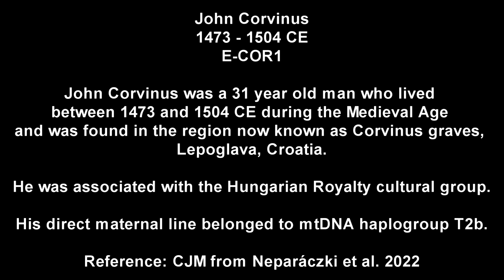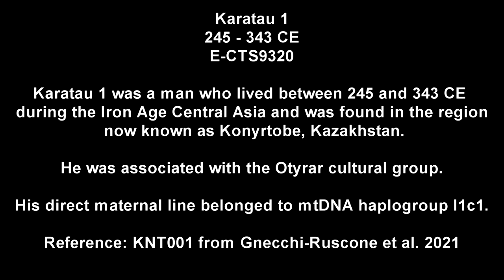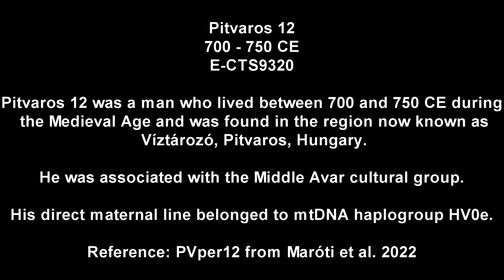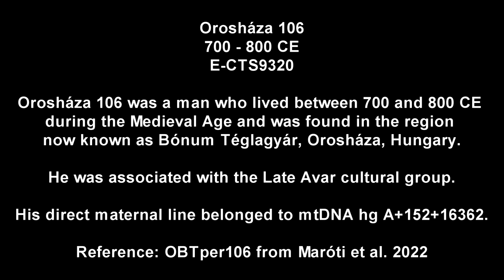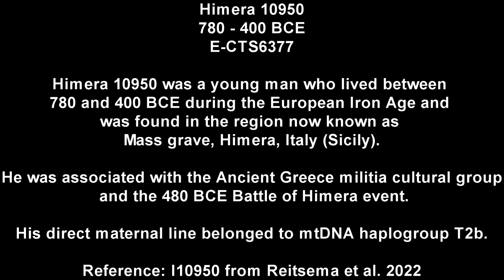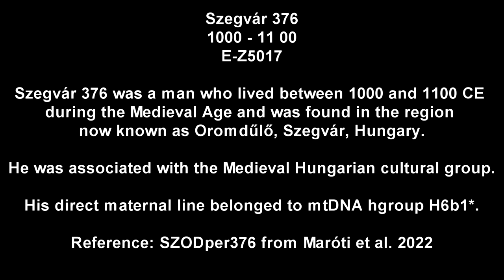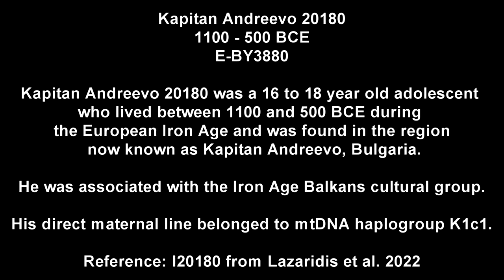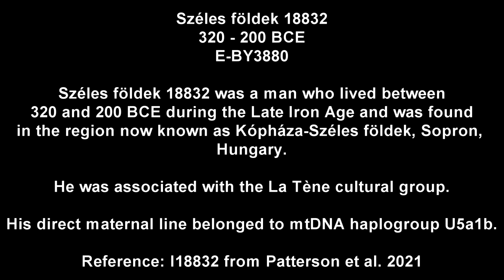John Hunyadi, Mathias Corvinus and theirs Y-dna contacts . The Corvin dna